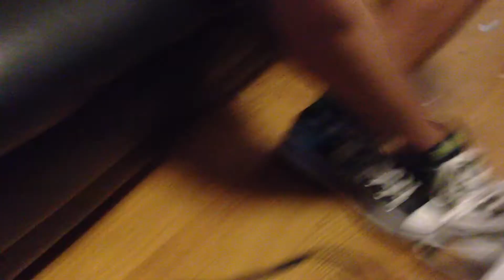Dani Rogosic & Devonant - Guitar Jam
Guitar Jam by Dani Rogosic & Devonant